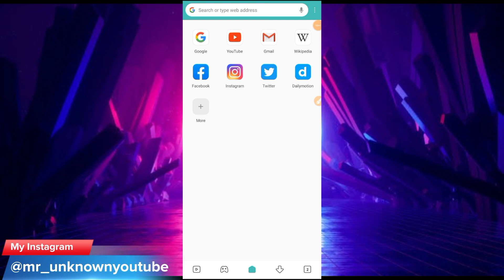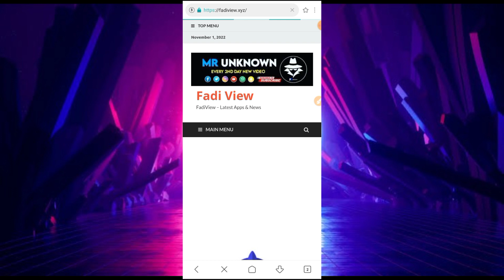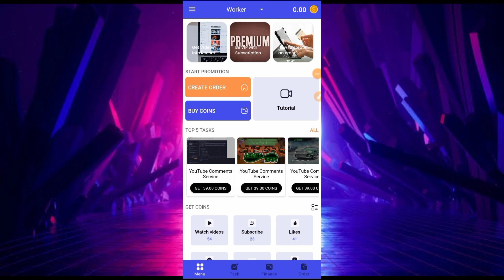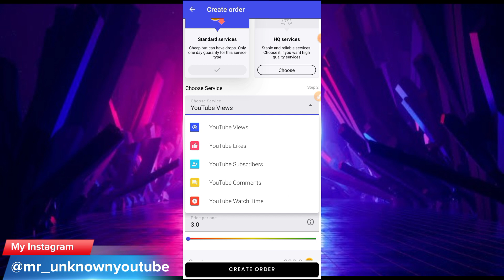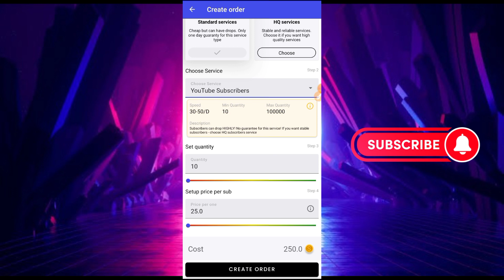Subscriber Kaise Badhaye - Free Subscribers For Youtube - How To Increase Subscribers On Youtube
🔝 Searched Topics :-
mr unknown
youtube subs
how to get sub
gaurav parmar
digital raj
spreading gyan
technical manish meena
increase
how to
shorts
ytshorts
how to get